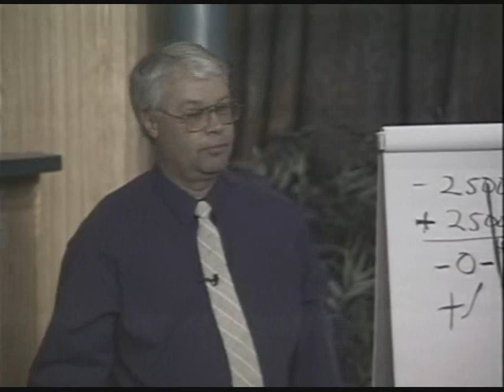Collateralizing America Hr 4 pt 6 of 6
| This is the 6th segment of the 4th hour of the seminar. Topics covered : AFV | No Controversy | Much has changed since these were taped. | Listen to Sam Davis nightly for updated information, from 8PM to 10PM pacific on Truth Radio online and also on Talkshoe | Sam I am talks live. Call ID: 49164